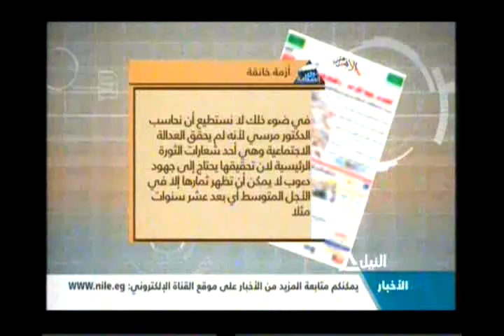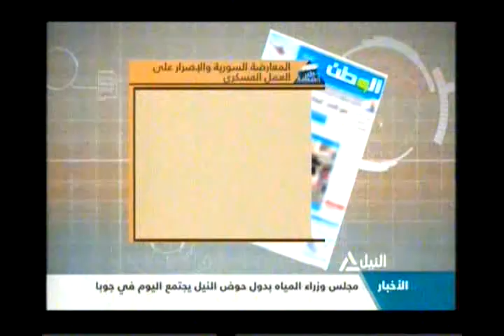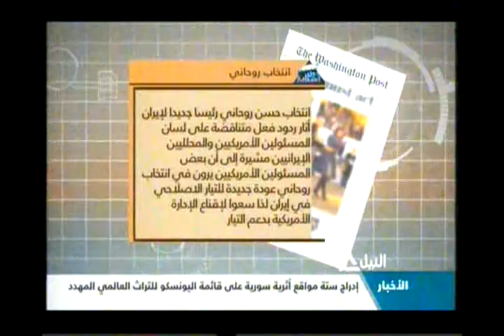جولة مع الصحافة 20-6-2013